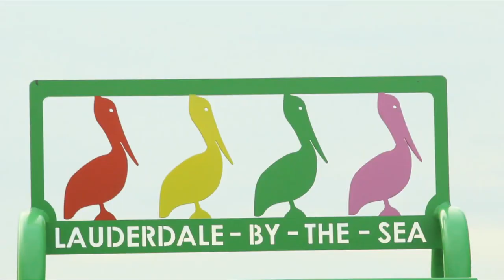Lobster Season in Lauderdale-By-The-Sea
Recognized as “South Florida’s Beach Diving Capital,” Lauderdale-By-The-Sea is a top spot for divers, with a three-tier natural coral reef teeming with marine life located less than 100 yards off the beach. It’s easy to snorkel or dive right from our sandy beach and go nose-to-nose with fish, turtles, and lobsters.

LIKE or SHARE if you enjoyed.

Our annual BugFest-By-The-Sea celebrates Florida’s two-day lobster mini-season, with a fun-filled week of events, including the Great Florida Bug Hunt, a Mini-Season Kickoff Party, a lobster chef competition, and a free music concert to benefit Diveheart, a non-profit that teaches people with disabilities how to scuba dive.

Lauderdale-By-The-Sea is committed to conserving our ocean. We’re designated a “Blue Wave Beach,” a distinction given to clean and environmentally responsible beach communities.

In addition to diving, you can kayak, paddle board, skim, and kiteboard right off our beaches. Of course, fishing from the historic pier over the ocean is a must-do.

Lauderdale-By-The-Sea invites you to grab your scuba gear, flip flops, and discover why our motto is “Relax, You’re Here.”